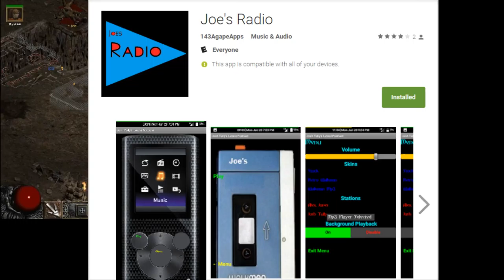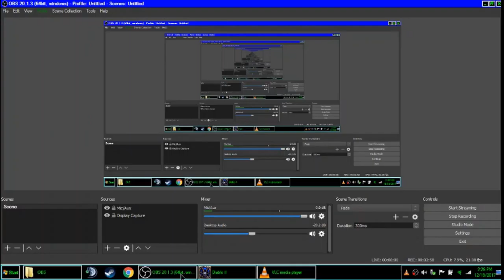My apps will soon be supported on Apple Devices; Testing new Mic and OBS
In Jan 2018 I will be porting my apps to the apple app store (they are all free) and I'm just making this video to test my New Condenser microphone, and OBS (open Broadcast software)  Video Flicker is because my craptop only has Intel HD3000 graphics. (hence why I'm not playing BF1 lol)
but if you want to play some BF3 hit me up for my battletag.